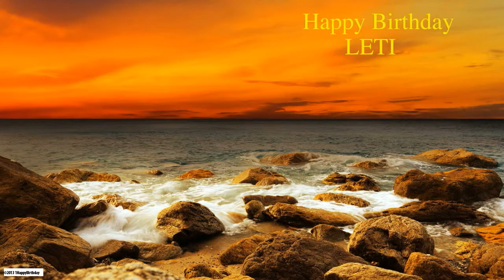Leti Nature & Naturaleza - Happy Birthday